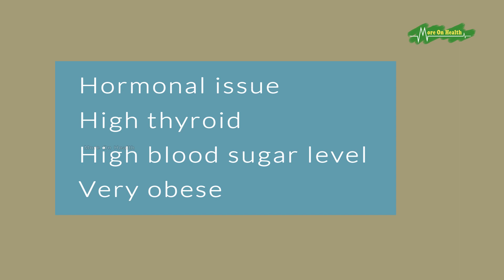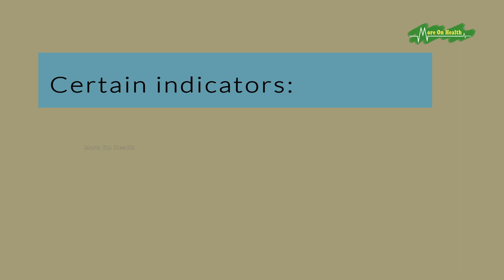Signs & Symptoms of Poor Sperm. Male Infertility 2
Sign & Symptom of Poor Sperm. Male Infertility 2
What are the sign & symptom of poor sperm?

Hormonal issue
High thyroid
High blood sugar level
Very obese

Certain indicator:
Testicle very big or small
Hair distribution not optimal
Fat deposition in the body

Dr. Rohit Gutgutia
Clinical Director IVF

Papilio Clinic
Multi-Specialty Clinic

Kasba, Kolkata
805, 1858/1, 8th Floor, Rajdanga Main Road,